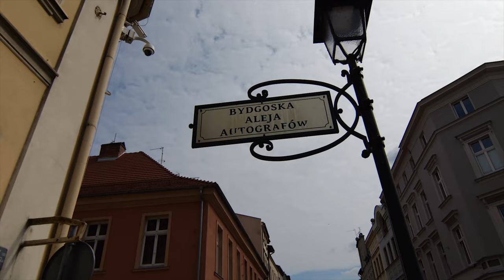POLUJEMY NA DUCHY W BYDGOSZCZY! 👻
Zapraszamy Was na pierwszy vlog z Bydgoszczy. Dotarliśmy do tego pięknego miasta seksu i biznesu i najbliższy czas spędzimy tutaj na poszukiwaniu duchów i nawiedzonych miejsc w tym punkcie na mapie Polski.